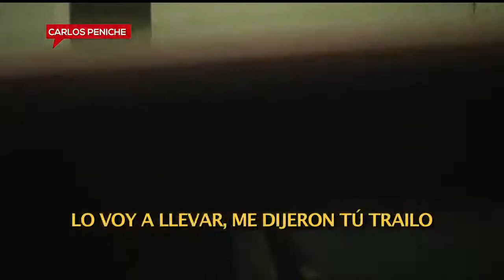El actor Carlos Peniche vive en situación de calle | Ventaneando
Su primer sencillo es 'Luna', que creó para la película 'Camino a Marte'. Visita el Sitio Oficial de Ventaneando: